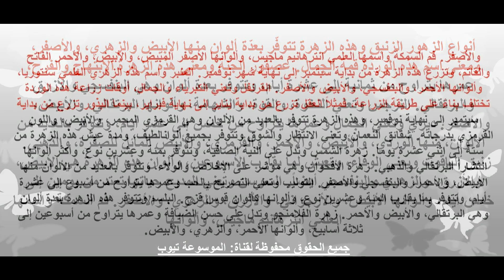هل تعلم أنواع الأزهار وأسماؤها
تعرف على معلومات عن انواع الازهار تعرف على جميع انواع الازهار واسمئها وبعض المعلومات عن الازهار الرائعة تعرف الان